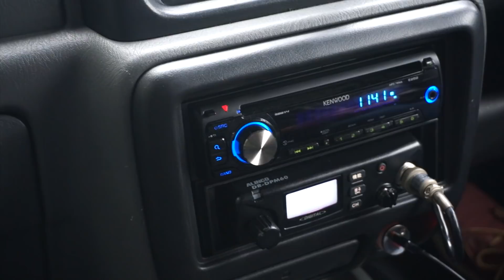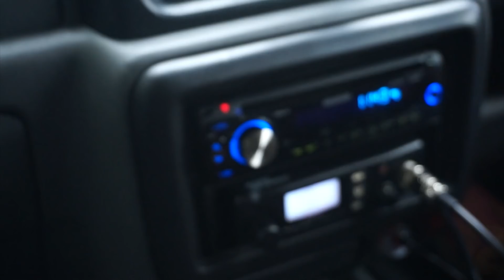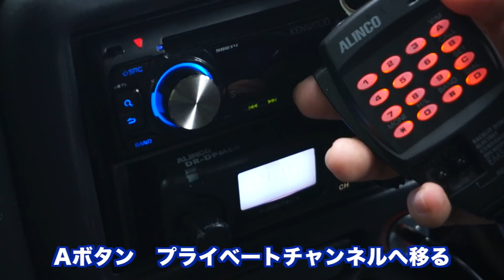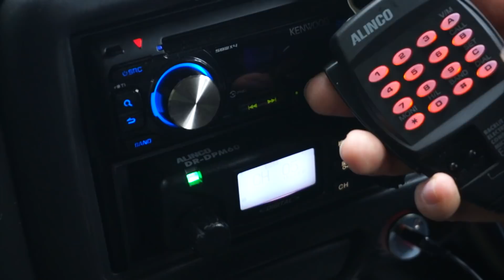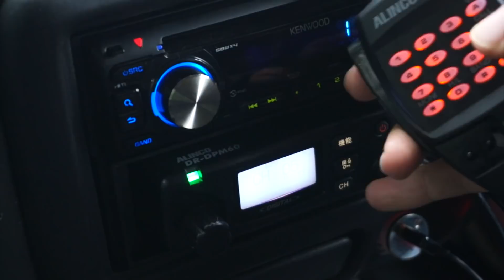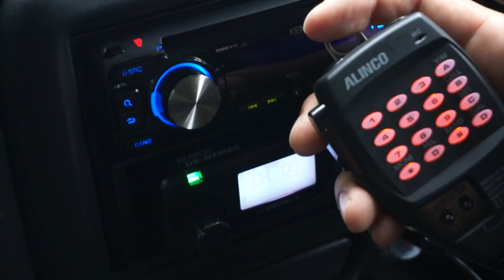コマンドマイクEMS-57がアルインコDR-DPM60に使える！ デジタル簡易無線の裏技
EMS-57はこちら

操作方法についてはこちらにまとめてあります